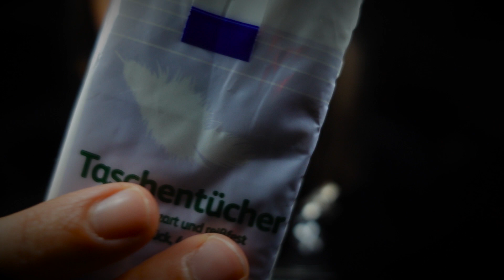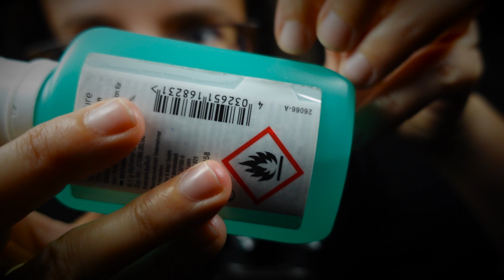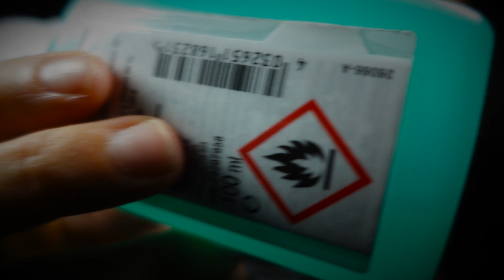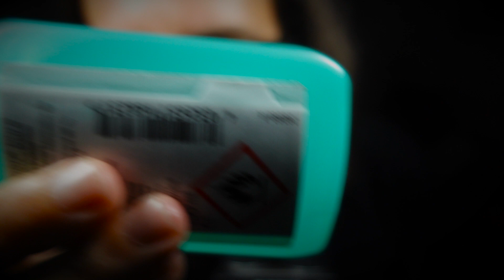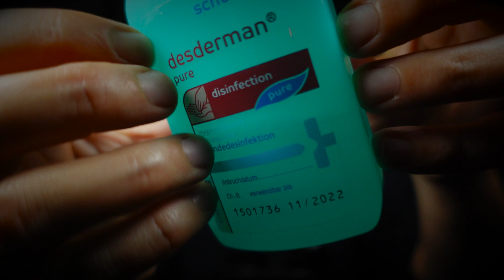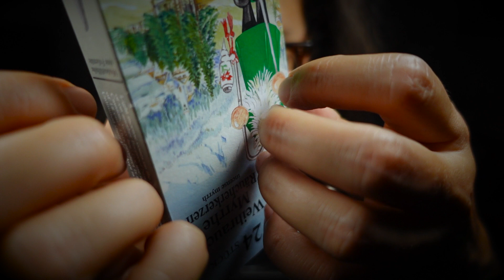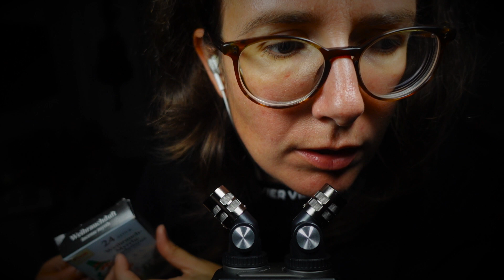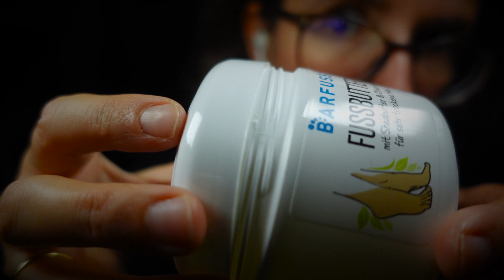I Have Lost My Voice Because Of Your Comments (asmr) | Inaudible Whispering + Mouth Sounds 👄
I made another longer video for you.

In this video:
Inaudible whispering,

these ASMRtists inspire me:

Patrick's ASMR
ASMR Izak
Jojo's ASMR